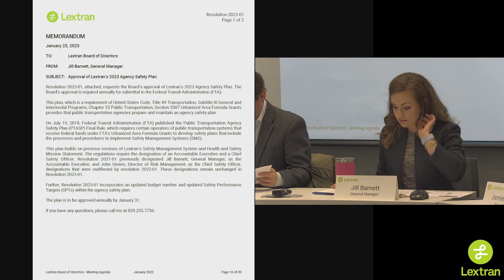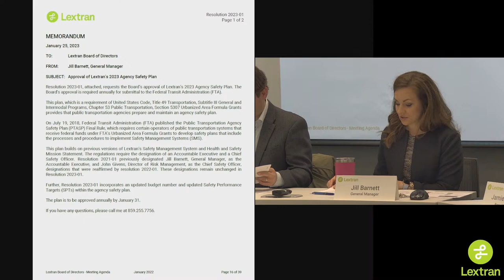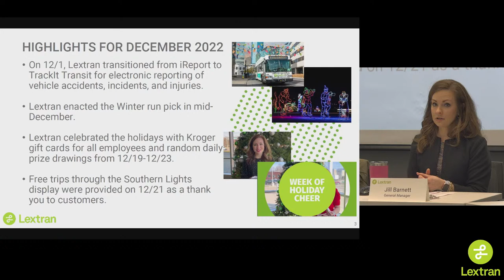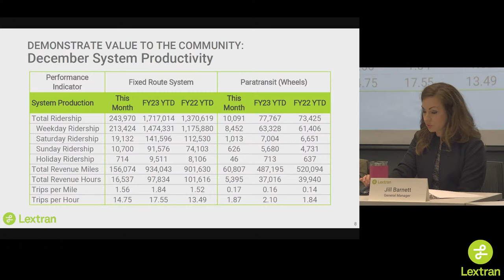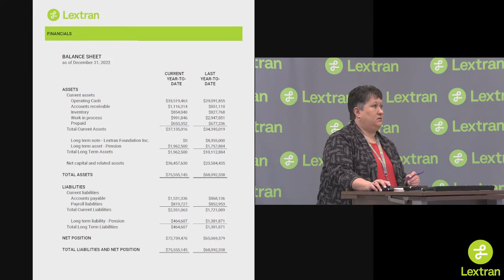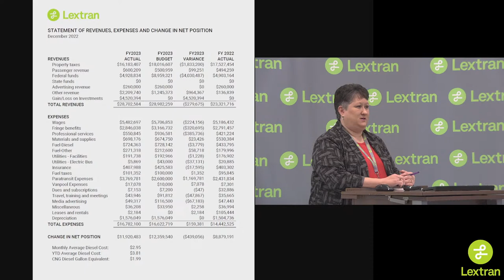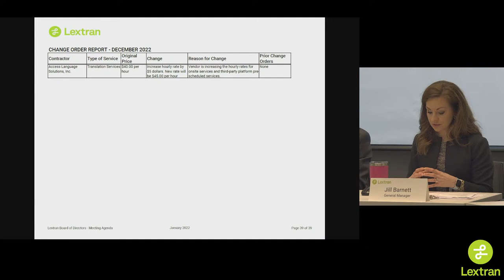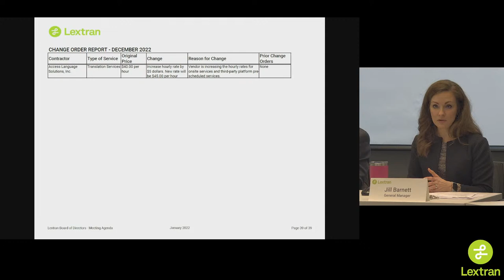Lextran January Board of Directors Meeting | 01/25/2023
Thank you for joining us for our livestream of the January Board of Directors Meeting.